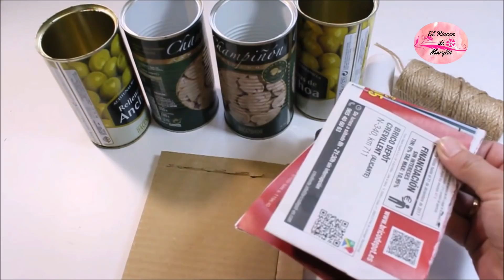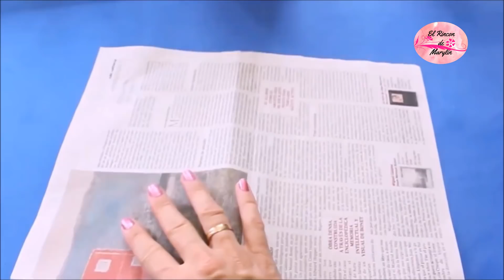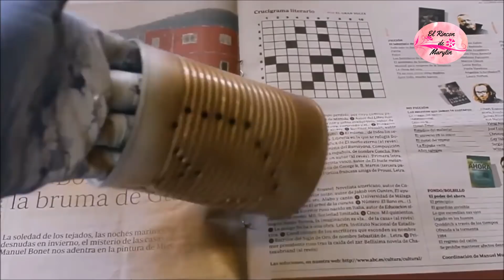💓♻💓 DIY 5 IDEAS PARA RECICLAR Y DECORAR LATAS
En el Rincon de Marylin te enseño ideas como reciclar latas de conserva. Con las latas podemos fabricarnos bonitos adornos como portavelas y candelabros y organizadores como organizar de escritorio para poner lapices y rotuladores o un practico organizador de cubiertos para la cocina, tambien puedes decorar latas con goma eva y convertirlas en bonitas cestas para poner cositas o decorar, regalar o vender.

DIY 5 IDEAS for recycling and decorating cans
In the corner of Marylin I teach you ideas how to recycle canned cans. With the cans we can make beautiful ornaments like candle holders and candlesticks and organizers as a desk to put pens and markers or a practical cutlery organizer for the kitchen, you can also decorate cans with Eva rubber and convert them In Nice baskets to put things or decorate, give or sell.